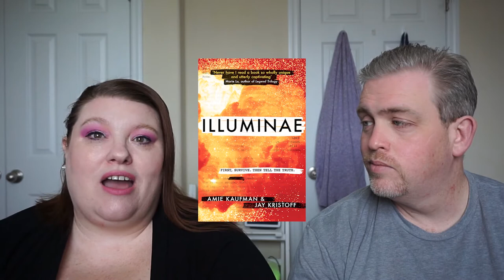Book Review: Illuminae | Amie Kaufman and Jay Kristoff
📖 BOOK REVIEW⠀📚
BOOK: Illuminae
AUTHOR: Amie Kaufman, Jay Kristoff
Stars: ⭐⭐⭐⭐
Published: Oct 20, 2015

The first book in the Illuminae series is one I have listened to twice before. There is a lot happening in this book and it definitely gives you a breathtaking view of a whole universe filled with intrigue, conspiracy, and an AI that gives you the creeps.

The way this story is told is through a variety of different documents, videos, and messages. The format is a little different than what people may be used to and due to that, we recommend that people listen to the audiobook. It is a full cast and worth the time.